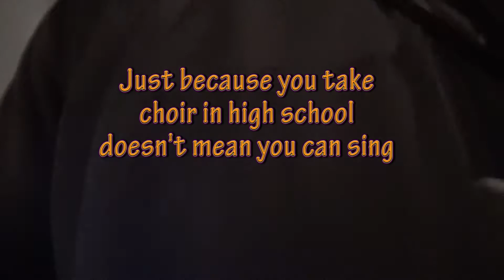Mistakes were made 12-13-2018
LINKS!